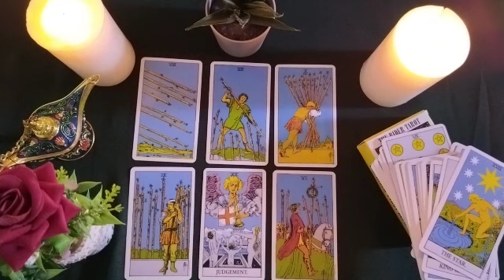LEO🎭SOMEONE COLD DISTANT AND AFRAID ABOUT TO COMMUNICATE WITH YOU📳